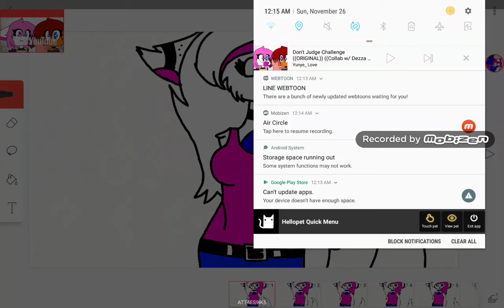Don`t judge me meme old vs. new look X3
Please don't judge about the beginning plzs I know
Bye my lil marshmallows